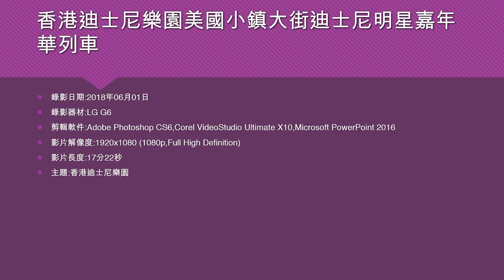香港迪士尼樂園美國小鎮大街迪士尼明星嘉年華列車 - 2018年06月01日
錄影器材:LG G6
影片解像度:1920x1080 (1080p,Full High Definition)
影片長度:17分22秒
主題:香港迪士尼樂園